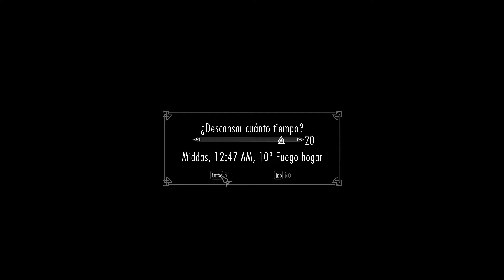Skyrim 10th Aniversario │Borracho Siendo Archimago │EP: 6 (Parte 2)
En esta segunda parte conozco a SAM en carrera blanca y nos emborrachamos !